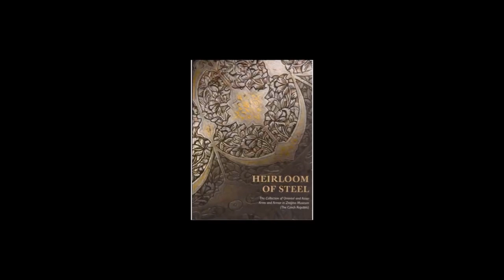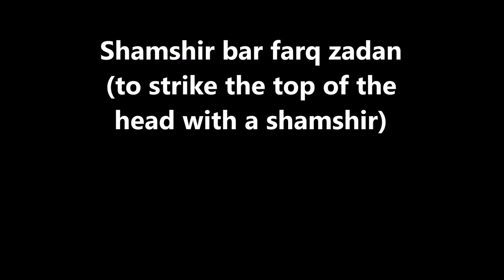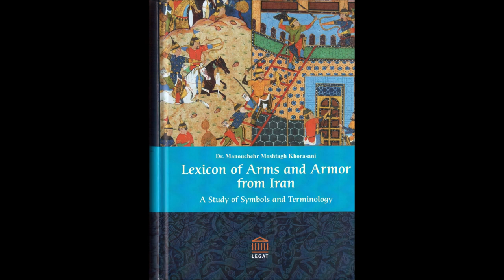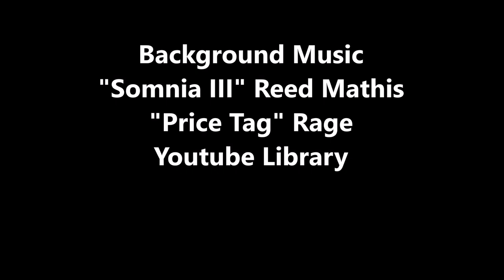Shamshir and Separ: Essential Guards (Lesson 1)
In this new series, I will start to teach Razmafzar in a detailed and systematic way so that all my fans and supporters can follow the techniques and perform them easily.  Most of this series will be freely available on my youtube channel. In the following video you will learn the following essential guards with shamshir and separ:
1) Middle guard in front of the shield,
2) Middle guard behind the shield,
3) Horizontal middle guard in front of the shield,
4) Horizontal middle guard behind the shield,
5) High guard behind the shield,
6) High guard in front of the shield,
7) Cross-guard below the armpit behind the shield,
8) Cross-guard below the armpit in front of the shield,
9) Cross-guard over the neck behind the shield,
10) Cross-guard over the neck in front of the shield,
11) Lower guard behind the shield,
12) Lower guard in front of the shield.
I also show the following combos showing how guards change into each other:
1) Middle guard, striking the top of the head (shamshir bar farq zadan), extended middle guard behind the shield,
2) Middle guard, striking the top of the head (shamshir bar farq zadan), extended middle guard in front of the shield,
3) Middle guard, striking the top of the head (shamshir bar farq zadan), cross-guard below the armpit, striking the armpit (shamshir bar zir-e baqal navakhtan), highguard behind the shield,
4) Middle guard, striking the top of the head (shamshir bar farq zadan), cross-guard below the armpit, striking the armpit (shamshir bar zir-e baqal navakhtan), highguard in front of the shield,
5) Middle guard, striking the top of the head (shamshir bar farq zadan), lower guard behind the shield,
6) Middle guard, striking the top of the head (shamshir bar farq zadan), lower guard in front of the shield.
We are offering discount coupons for three of our book titles (limited to 20 copies for each title) until November 20, 2022.